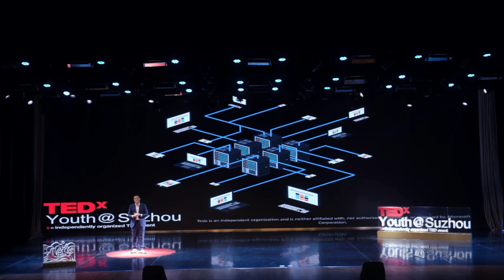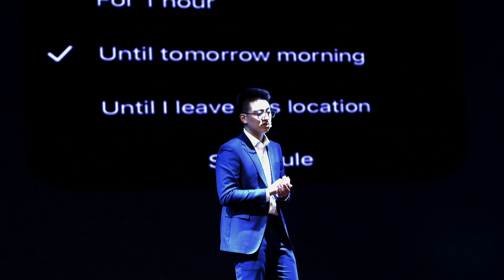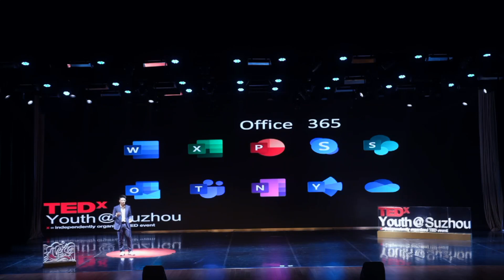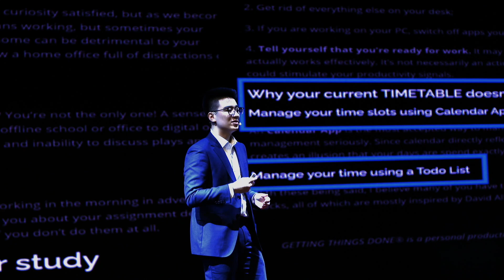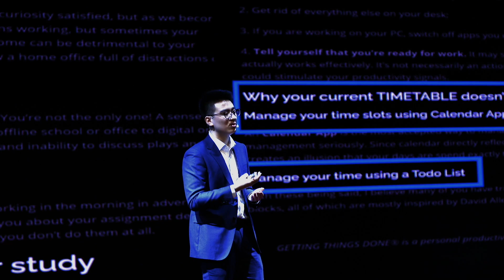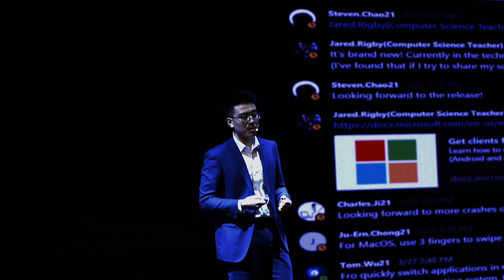科技向善-用科技改善生活 | Yong Zhao Wu | TEDxYouth@Suzhou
电子产品带给我们生活便利的同时，也在占据着我们的生活。
从短视频，自媒体所带来的浮光掠影般的信息摄取，到社交媒体带来的分心、焦虑。很多时候，人们都忘却了电子产品改善生活的初衷，在潮水般的信息的中越陷越深，迷失自我。
本演讲将会提倡大家重新认识电子产品，利用好手中的硬件和软件，来提高工作，学习的效率，改善生活质量。
Tom Wu explained how people are lost in the wave of information era: while electronics is bringing many conveniences to our life, the algorithm behind media platforms create temptation to the users, exposing them in excessive amount of information, deteriorating their consciousness and lifestyle. In many cases, people tend to forget what the electronics were invented for.
In the speech, he showed the audience how to see through the wave of information, to establish healthy relationship with electronics, and to make the best use of them in our daily life. Inspired from his own observation and the organization he led, this speech is meant to reintroduce electronics and discover the helpful side of them to help the audience live better.
 Master in Tech 主理人
“術” （Master In Tech）科普组织的创始人
iGEM 全国基因工程大赛银奖
China think big 全国奖

China think big 全国奖 This talk was given at a TEDx event using the TED conference format but independently organized by a local community.